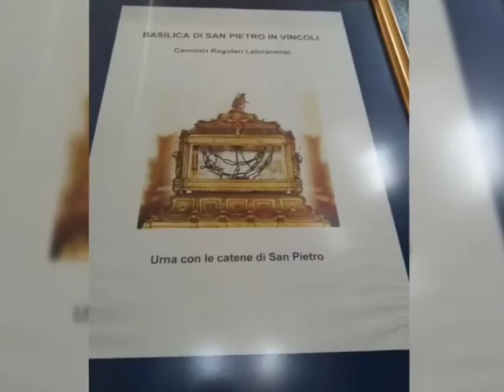6 - Parrocchia San Giulio - Passeggiando nella Storia e... passeggiata del 29 febbraio 2020